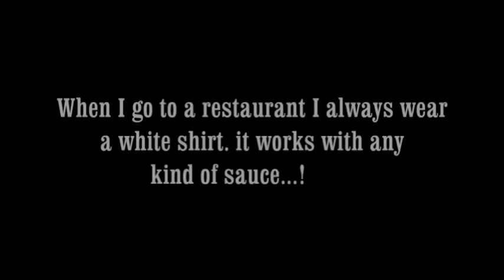Jokebok English - Sauce - A joke by Sergio Cosentino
A joke by Sergio Cosentino